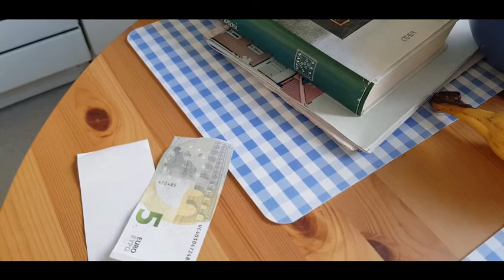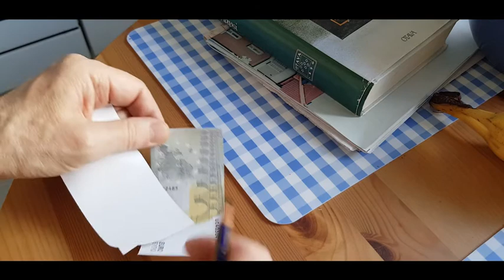Setelinkopiot kynän ympärille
Olisi tämän voinut laillisilla papereillakin tehdä, mutta nyt tähän tuli hieman syntistä meininkiä.